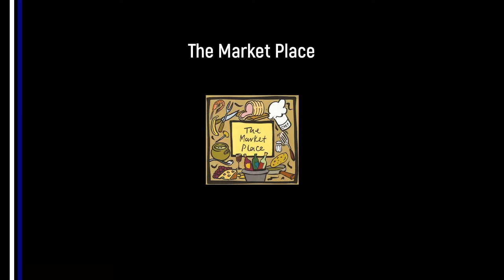Rob Holliday Goal v Pool AFC Reserves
Rob gave Rangers Reserves the lead with a clear little finish from inside the area.